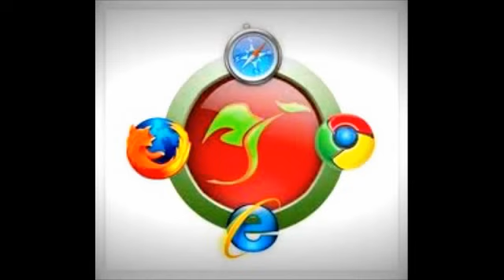The Stars At Night (original song written by Jim Von Stein)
check out (jevoomusic) under youtube search engine ,key it in and you'll see 200plus original songs there  check them out and pass the word to your friends please thx all and  God bless